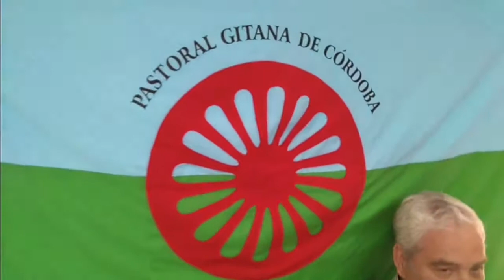Música cristiana de los gitanos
Ritmazo gitano en la pastoral gitana de Córdoba.